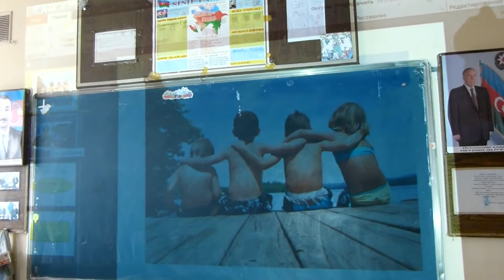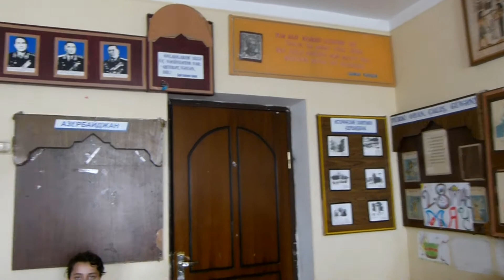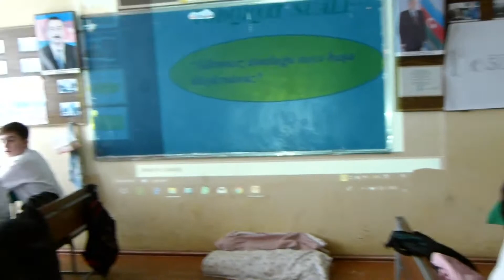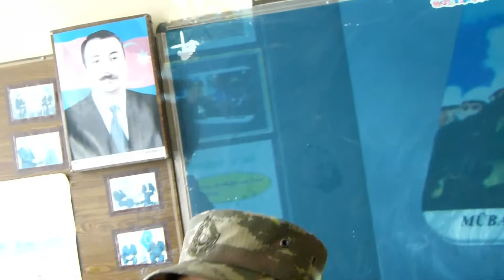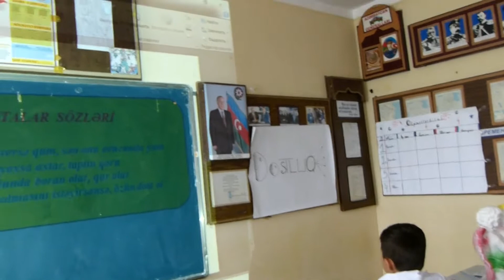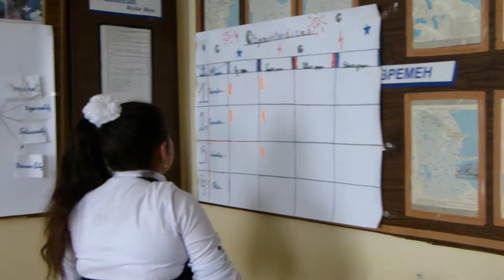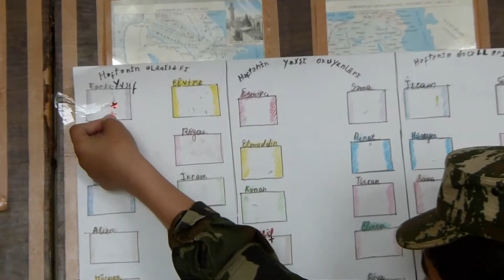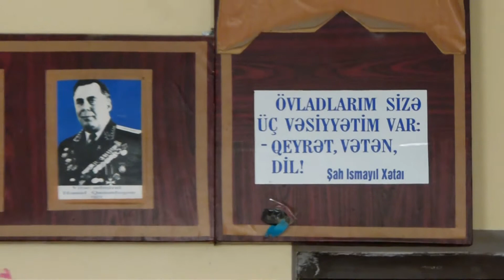Qazax 3 saylı tam orta məktəb. Açıq dərs. 6-cı "a" sinif. Bayramova Aygün